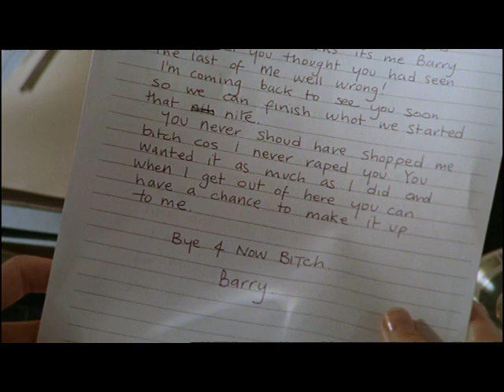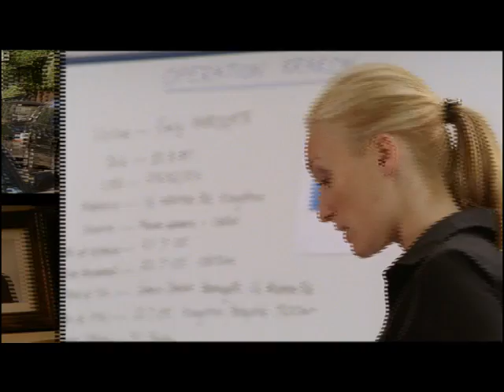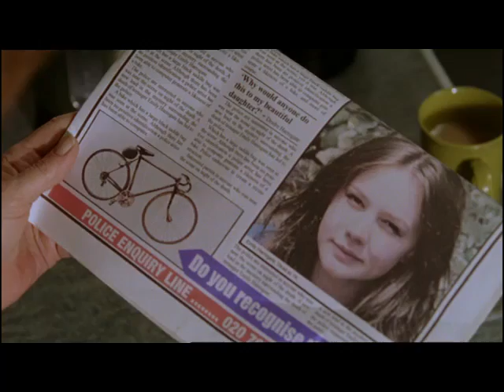Trial&RetributionSinsofFather1.mp4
Trial & Retribution - Sins of the Father 1